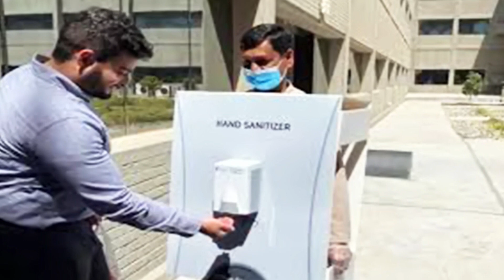ব্রেকিং সৌদি আরবে দুই শতাধিক দুর্নীতিবাজ গ্রেফতার !প্রবাসী ভাইরা সাবধান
ব্রেকিং সৌদি আরবে দুই শতাধিক দুর্নীতিবাজ গ্রেফতার !প্রবাসী ভাইরা সাবধান ব্রেকিং সৌদি প্রবাসী ভাইদের জন্য ২ টি জরুরি খবর ! সকল প্রবাসী ভাইদের জন্য জরুরি ব্রেকিং সৌদি নারীদের উপর নিপীড়ন নির্যাতন ! নারী প্রবাসীদের জন্য বিশেষ খবর